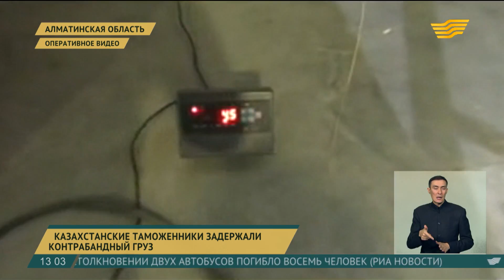Попытку провоза недостоверно задекларированного товара выявили на границе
Новую попытку провезти через границу недостоверно задекларированный товар выявили на таможенном посту «Алтынколь».

Транзитный груз направлялся в Ошскую область Кыргызстана. Во время досмотра в одном из контейнеров работники таможенной службы обнаружили партию незарегистрированных люстр. Их общий вес превышал 750 кг. По предварительным оценкам, сумма товара составила более 852 тенге.